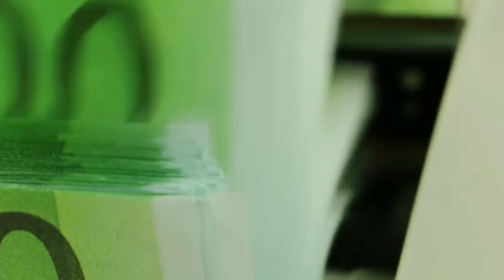ДОВГООЧІКУВАНЕ РІШЕННЯ ПРИЙНЯТЕ!